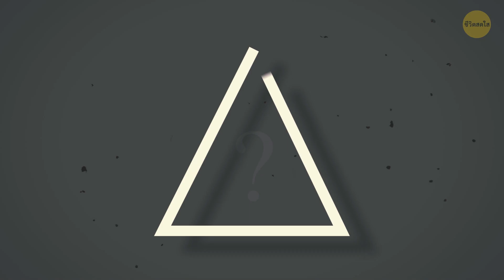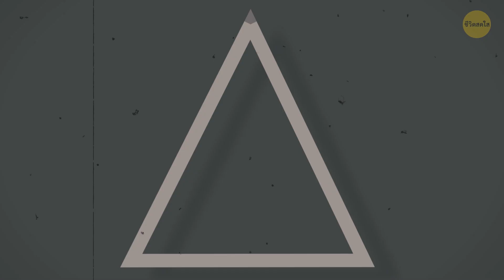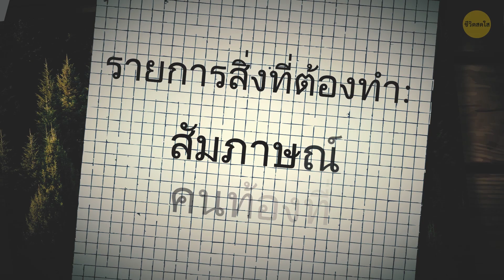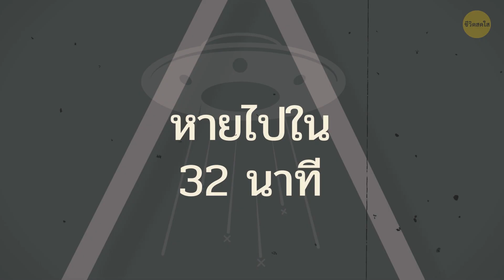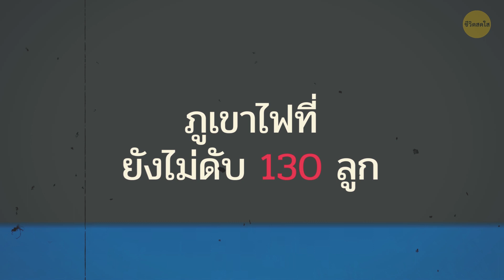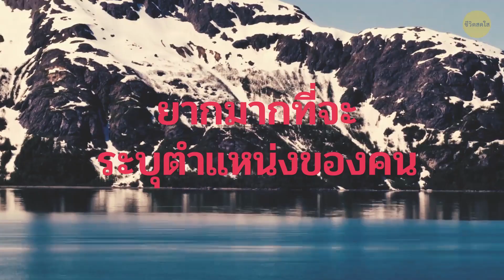สามเหลี่ยมอลาสกาคือสามเหลี่ยมเบอร์มิวดาแห่งใหม่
ขณะที่เรากำลังพยายามค้นหาปริศนาลี้ลับของสามเหลี่ยมเบอร์มิวดา สามเหลี่ยมอีกแห่งก็บังเกิด ใช่เลยทุกคน สามเหลี่ยมเบอร์มิวดามีคู่หูร่วมก่ออาชญากรรมด้วยแล้ว ที่นั่นกว้างใหญ่ยิ่งกว่าที่คุณคาดคิด และที่เจ๋งคือ มันเย็นสุดๆ เลยด้วย!

สามเหลี่ยมนี้ตั้งอยู่ในอลาสกา นั่นเป็นต้นเหตุการหายตัวไปของเครื่องบินหลายพันลำ เรือ หรือแม้กระทั่งคนก็ตาม ตอนนี้ มีทฤษฎีจำนวนมากเกี่ยวกับสิ่งที่อาจเกิดขึ้นกับผู้คนที่หายไป บางคนบอกว่าอลาสกาตั้งอยู่ในจุดสามเหลี่ยมมรณะ บางคนบอกว่ามีสัตว์ประหลาดลี้ลับอยู่เบื้องหลังการหายตัวไปของสิ่งต่างๆ และบางคนยังพูดถึง

TIMESTAMPS:
คนเป็นพันๆ (❗️) ที่หายไป 1:22
บิ๊กฟุต? 👣 2:29
ทฤษฎีมนุษย์นาก 4:43
เครื่องบินที่เผชิญหน้ากับยูเอฟโอ 5:32
สามเหลี่ยมมรณะที่มีสนามแม่เหล็กอันแข็งแกร่ง 🌪 6:41
มีคำอธิบายที่ฟังดูเป็นเหตุเป็นผลบ้างไหม? 8:01
นักการเมืองที่หายตัวไป 9:27

สรุป:
- ที่ตั้งของสามเหลี่ยมเริ่มจากทางตะวันออกเฉียงเหนือใกล้กับ ยาคูแท็ต และจูโน จากนั้นตรงขึ้นเหนือตลอดแนว ไปจนใกล้ภูมิภาคภูเขาแบร์โรว์ และไปจบลงที่ใกล้เมืองแองโคเรจ
- ทั้งนักท่องเที่ยวที่ไปเยือนพื้นที่นั่น เพื่อสำรวจปริศนาลี้ลับของสามเหลี่ยม และคนท้องถิ่น หายไปอย่างไร้ร่องรอยทุกปี
- เพื่อเพิ่มความลี้ลับ ที่นั่นยังมีเครื่องบินจำนวนมากที่หายสาบสูญไปอย่างไร้ร่องรอบ หรือแม้แต่ตก โดยไม่มีคำอธิบายว่าเกิดอะไรขึ้น
- เมื่อถึงช่วงหนึ่ง ผู้คนก็เริ่มเชื่อว่ามีสัตว์ประหลาดในนิยาย ที่ต่างออกไปซึ่งเป็นต้นเหตุของการหายสาบสูญ - ใช่ บิ๊กฟุตไงล่ะ
- แต่คนพูดถึงบิ๊กฟุตในฐานะสิ่งมีชีวิตที่รักสงบอย่างมาก และเกือบจะถึงขั้นเป็นมิตร ซึ่งชอบอยู่ในพื้นที่ห่างไกล. และถ้าบิ๊กฟุตเป็นอย่างที่ผู้คนในอลาสกาบอกจริงๆ ก็คงต้องรับผิดชอบต่อการหายสาบสูญเหล่านี้
- อีกทฤษฎีหนึ่งอ้างว่า มนุษย์นาก อยู่เบื้องหลังการหายสาบสูญในสามเหลี่ยมอลาสกา
- ในปี 1986 มีเครื่องบินจากไอซ์แลนด์มาที่แองโคเรจ และพบกับยูเอฟโอ ไม่ใช่แค่ 1 และ 2 แต่ถึง 3 ลำ
- แม้แต่เครื่องควบคุมการสัญจรทางอากาศ ก็ยังสามารถตรวจจับยูเอฟโอลึกลับบนเรดาร์ ซึ่งอยู่ห่างไปประมาณ 5 ไมล์จากเครื่องบินได้
- คนจำนวนมากเชื่อว่าสามเหลี่ยมนั้นตั้งอยู่บนสนามแม่เหล็กขนาดใหญ่ ที่มีความแรงสูงเป็นพิเศษ ซึ่งยังทำงานและมีความผิดปกติ
- ทั้งรัฐอลาสกาเต็มไปด้วยภูเขาที่อันตราย ดอกไม้พิษ สัตว์ป่าดุร้ายและเป็นภัย และอย่าลืมเรื่องสภาพอากาศที่ไร้ความปรานี
- ตามรายงานล่าสุด อลาสกามีจำนวนคนหายสูงเป็นสองเท่าของอัตราเฉลี่ยในประเทศ และสิ่งที่น่ากลัวยิ่งกว่านั้นคือ ข้อเท็จจริงที่ว่า มีจำนวนคนที่หายไปและไม่เคยพบตัวอีกเลยมากที่สุด
- สิ่งหนึ่งที่ทำให้คนหันไปสนใจสามเหลี่ยมอลาสกา ก็คือ การหายไปของเที่ยวบินหนึ่งเมื่อเกือบ 50 ปีก่อน เหตุการณ์นี้เกิดในเดือนตุลาคมของปี 1972 เมื่อเครื่องบินที่มีนักการเมืองสองคนโดยสารหายวับไปในอากาศ